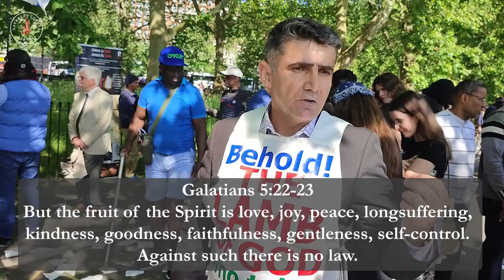Bro Christopher speaks on the desecration of the Bible and behaviour of Islamists at Speakers Corner